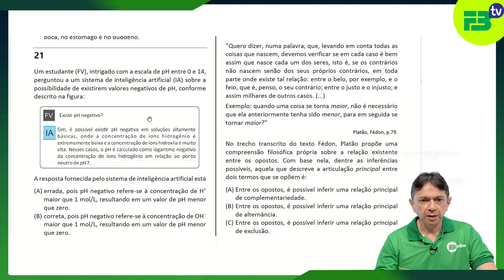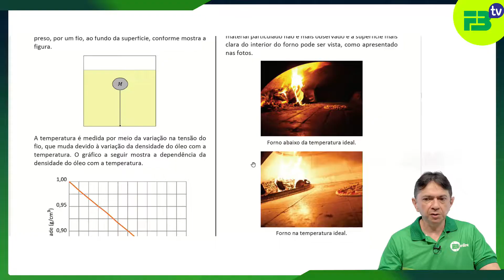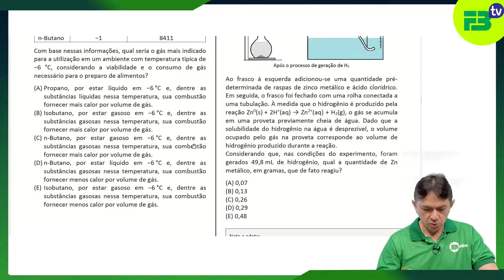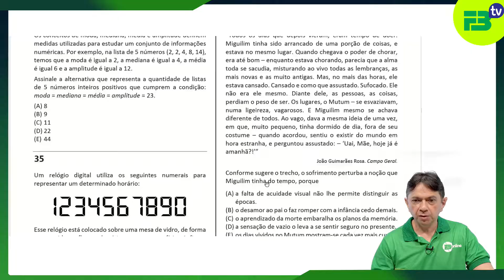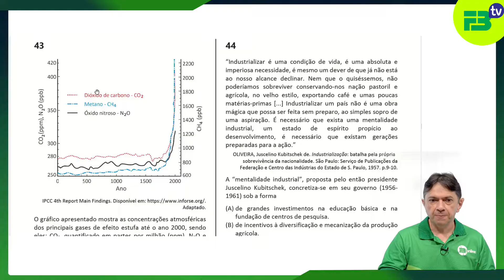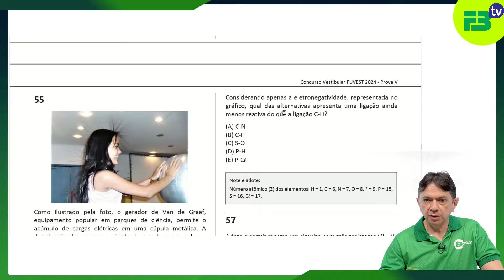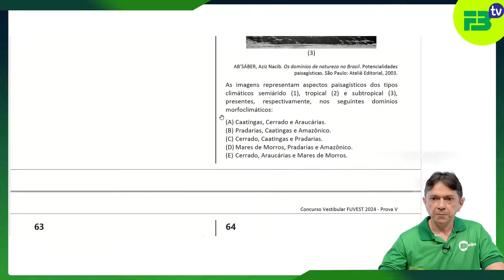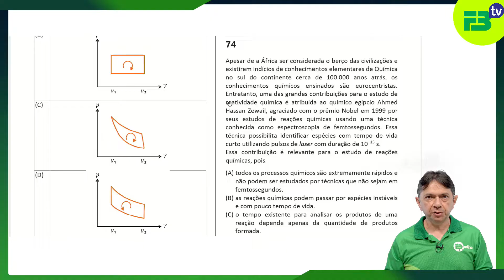FB COMENTA - FUVEST 2024.1 - 1ª FASE - QUÍMICA - SÉRGIO MATOS